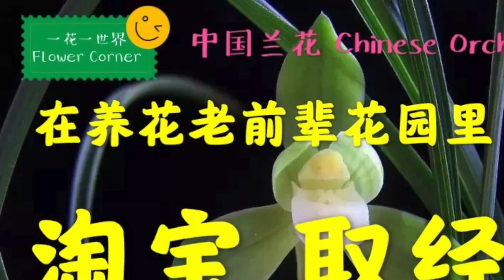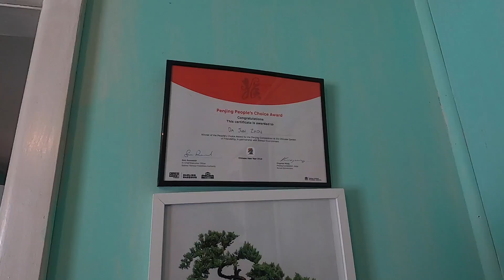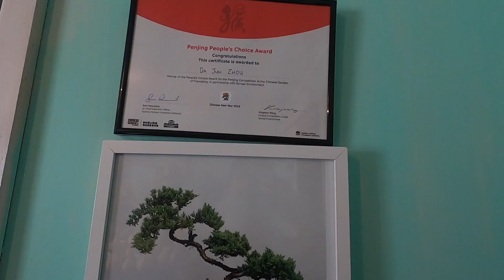老花园里的精品收藏- 在养花老前辈花园里淘宝取经 1 Hunting plants at flower garden lover's garden 精品桂花 素心腊梅 中国兰花 特色盆景 43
去養花老前輩花園裡淘寶取經，學到好多園藝和植物的知識，驚喜連連，收穫很多。
本期視頻看到了老人家的盆景，桂花/四季桂的扦插，臘梅扦插壓條，火龍果養殖技巧和葫蘆工藝品製作等等。

Visiting a garden which has been maintained by a flower garden lover for 20 years, learned lots of skills and experience. And, I got my favourite plants there, so surprise and full enjoyed.

去养花老前辈花园里淘宝取经，学到好多园艺和植物的知识，惊喜连连，收获很多。
本期视频看到了老人家的盆景，桂花/四季桂的扦插，腊梅扦插压条，火龙果养殖技巧和葫芦工艺品制作等等。

備注/备注：
本視頻有中文簡體和繁體兩種字幕可供選擇，另外選擇1080p畫質 觀看高清視頻
本视频有中文简体和繁体两种字幕可供选择，另外选择1080p画质 观看高清视频